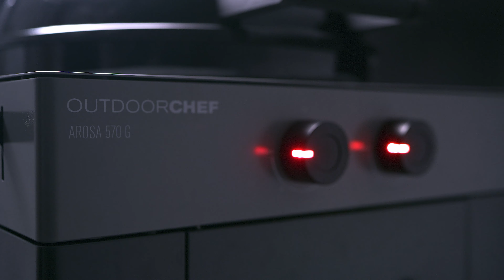Outdoorchef Arosa 570G